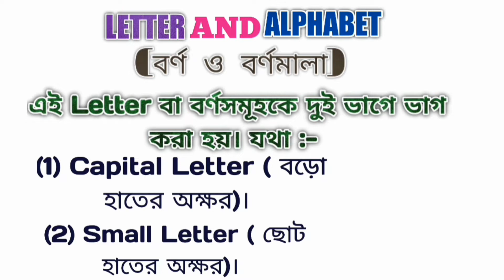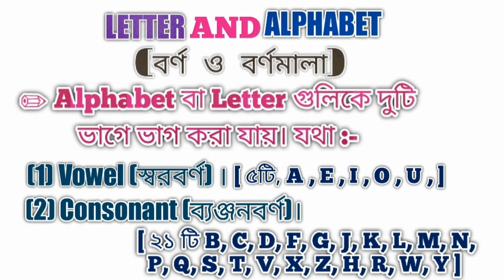Alphabet / Letter কাকে বলে? | Letter কয় প্রকার ও কী কী?| Vowel and Consonant | Basic english grammar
Welcome To "Study With Motive "
In This Video You will learn About Alphabet & letter.

Alphabet বা বর্ণমালা কাকে বলে? Letter কয় প্রকার ও কী কী? Vowel and Consonant |
Learn English Easily | English grammar